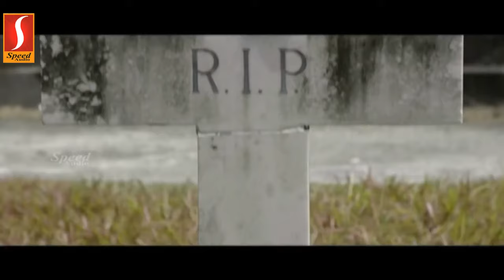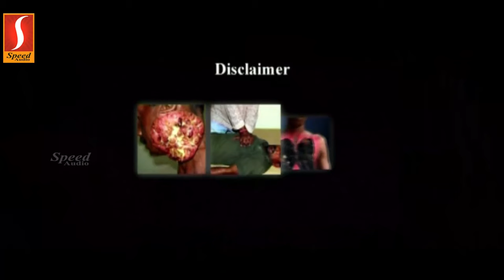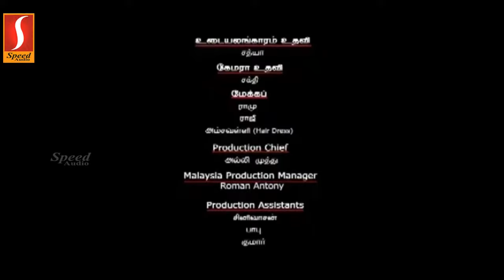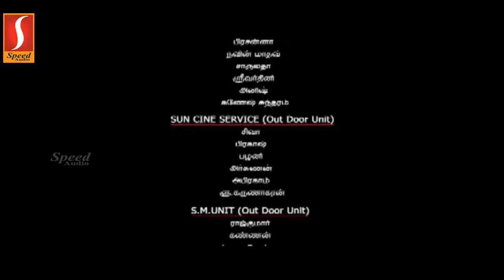Tamil Romantic Comedy Full Movie Chikki Mukki | Ganja Karup | Soori | Disha Pandey | Jithesh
Comedy entertainment movie.The story of Chikki Mukki revolves around a young girl who takes revenge for her sister married to a doctor settled in Malaysia and is tortured by her husband's friend.
Director : Sriskandaraja